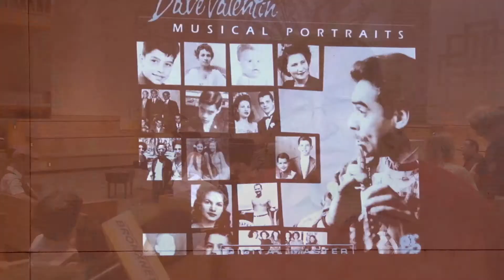Memorial for Flautist Dave Valentin